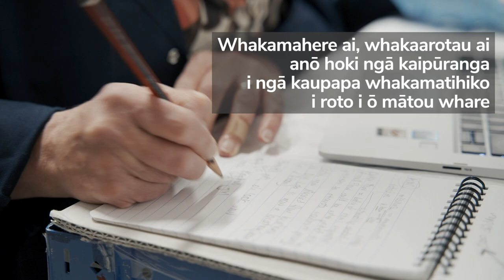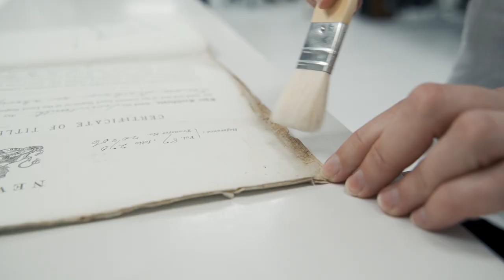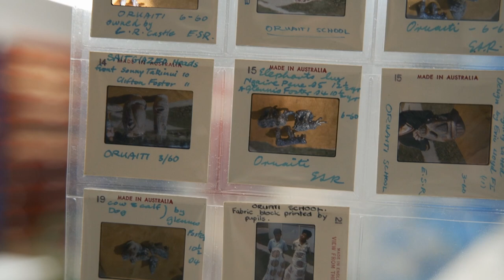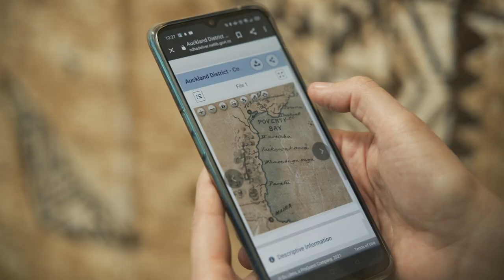Te Maeatanga | Digitisation at Archives New Zealand (Te Reo Māori version)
Digitisation is a key part of our mahi - and there's a lot more to it than just imaging! Learn how we digitise archives of all shapes, sizes and formats- our specialist workflow, skills, tools and the equipment we use for imaging.